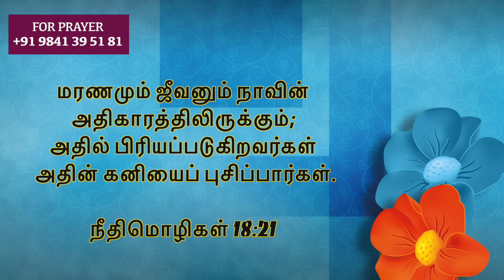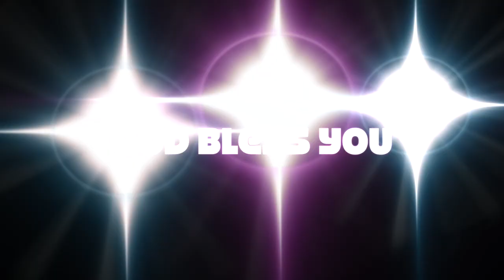வார்த்தையில் பரிசுத்தம் | Sis Ebenezer Chandrasekar | Tamil Gospel sermon